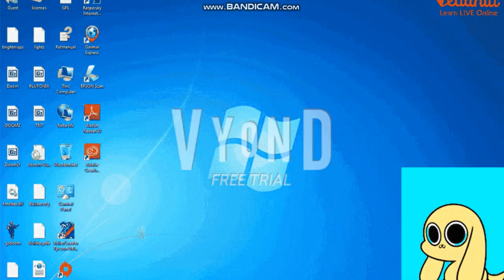Chikn nuggit gets the Barney error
This is the longest video i ever made!